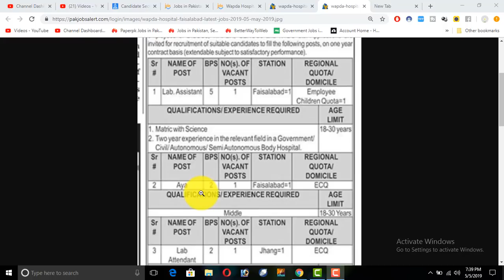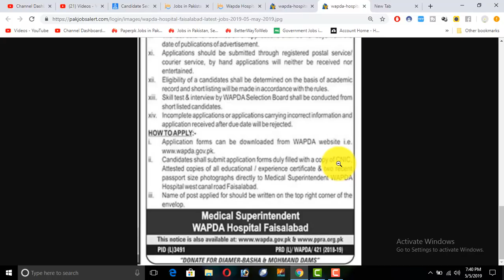Wapda Jobs for Male and Female